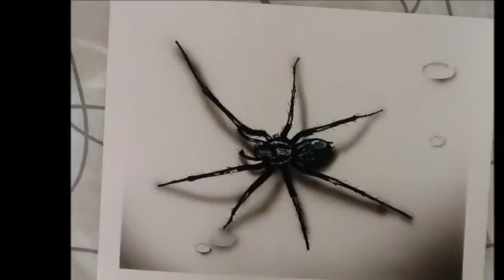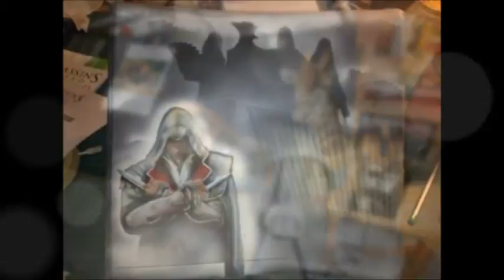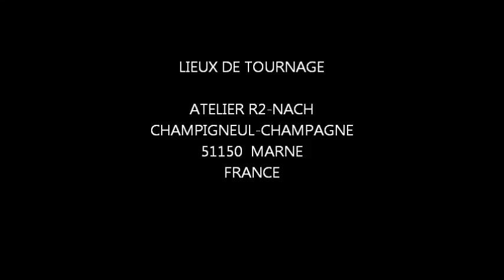r2-nach artiste peintre aérographe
présentation de mon activitée